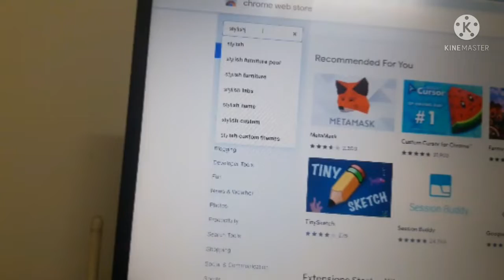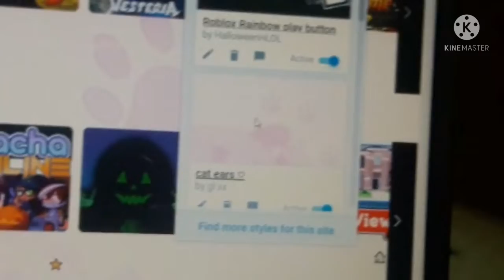How to change your roblox background||Roblox Tutorial||READ DESCRIPTION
Steps to change background:
1.Go to Google Chrome
3.search stylish
4.install some styles for your background
5.go to a button
6.then active some styles and you are done!this tutorial is for anyone that has laptop like me!